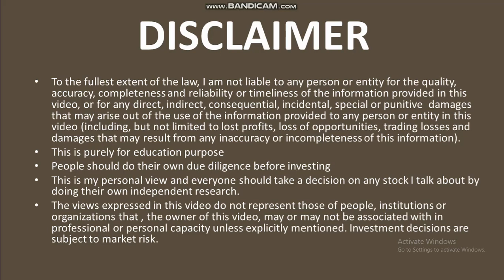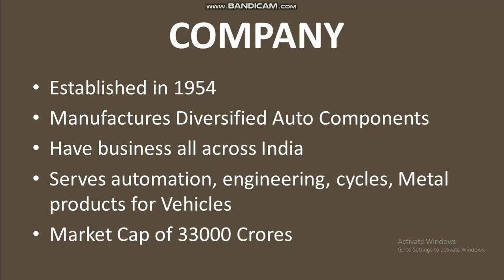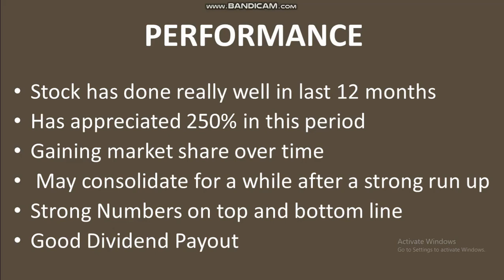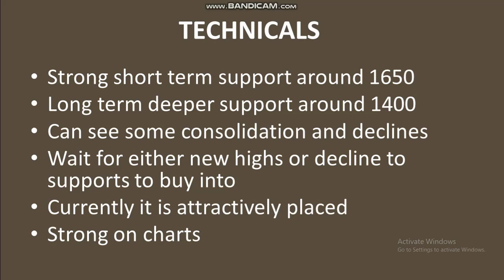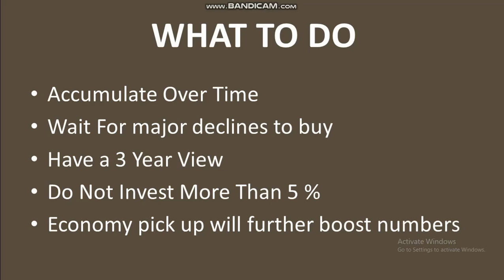TUBE Investments has been an outperformer in its space. How are the numbers stacking up?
I analyze tube investments numbers